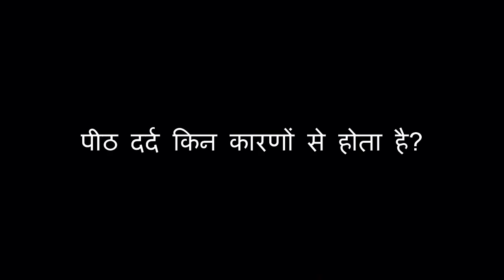Back pain: Signs and symptoms | Causes | Types | Treatments (in Hindi)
Back pain can be classified into acute and chronic back pain. Understand the common causes, helpful solutions illustrated by Dr. Chandra Shekhar and prevent back pain.

Description in Hindi:

पीठ दर्द एक आम बीमारी है जो किसी को भी हो सकती है। लगातार बैठे रहले वाली जीवनशैली और अनियमित शारीरिक गतिविधियों के कारण युवाओं में पीठ और गर्दन दर्द की शिकायत बढ़ रही है। डॉ. चंद्र शेखर बता रहे हैं पीठ दर्द के लक्षण, उसका इलाज और कैसे इससे बचा जाए ।